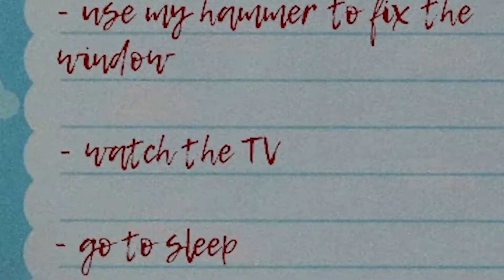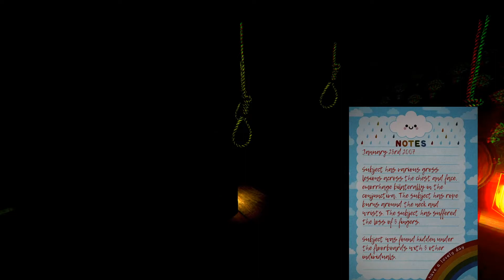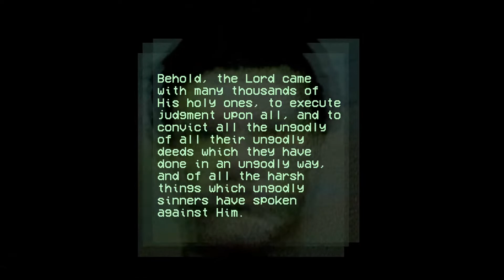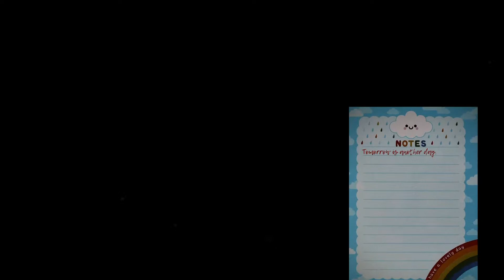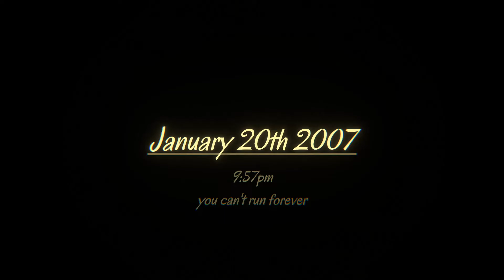IS THIS GAME REAL?!?!? | The Floor is Breathing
Outro Music - Circus Theme (Entry of the Gladiators) – Trap Version by Alexander Nakarada